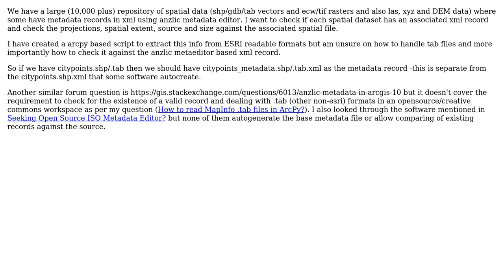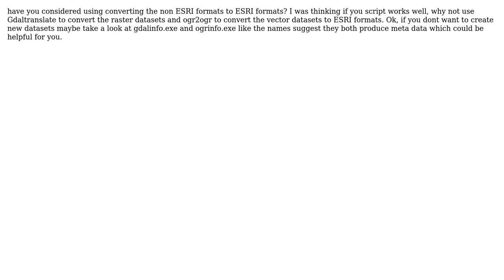GIS: Metadata -auto build using python (2 Solutions!!)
GIS: Metadata -auto build using python

With thanks & praise to God, and with thanks to the many people who have made this project possible! | Content (except music & images) licensed under CC BY-SA | Music | Images & others | With thanks to user ThomasG77 user GeorgeC user dango and the Stack Exchange Network Trademarks are property of their respective owners. You are responsible for your own actions.